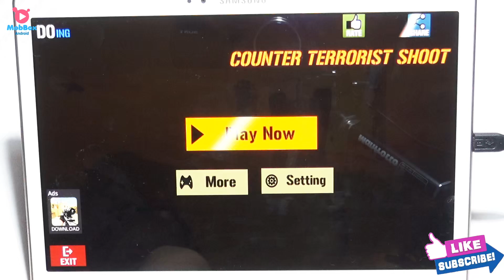Counter Terrorist Shoot Android (Mobil) Gameplay (HANDYCAM) Video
Counter Terrorist Shoot Android (Mobil) Gameplay (HANDYCAM)

Other My Games (Please Visit)
Android Kids Games (Please Visit)
Android Arcade Games (Please Visit)